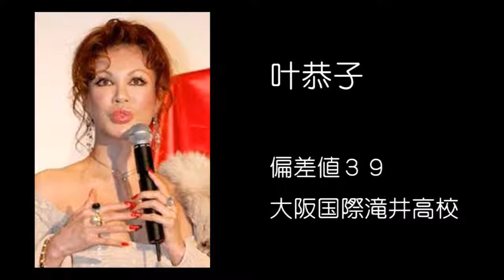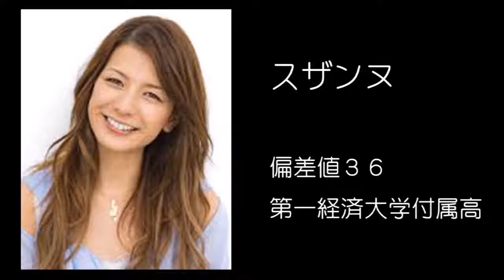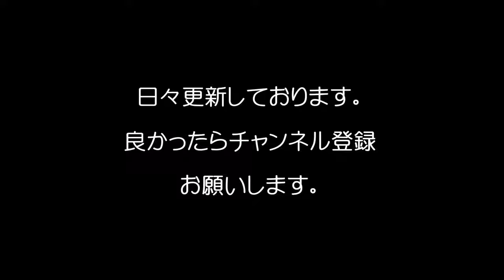芸能人偏差値ランキング【女性】ワースト20/Japanese Woman celebrity deviation value ranking Worst 20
（関連動画）
【偏差値70以上！】高学歴・難関エリート高校出身の芸能人をまとめてみた！！！